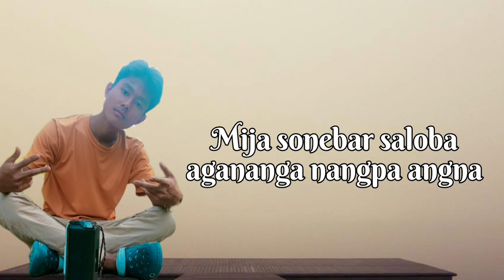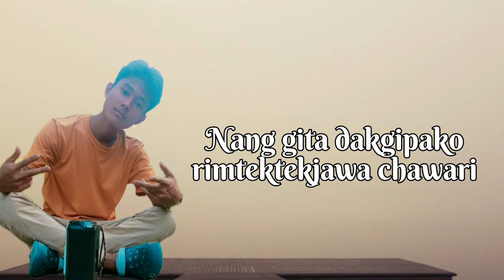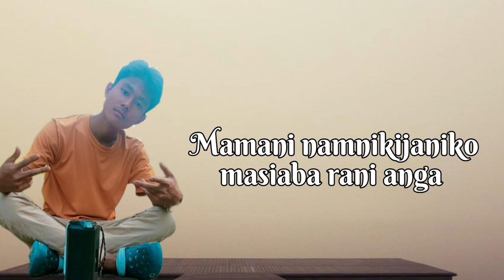W-MK_Nangma nangpa rana onjaoba (official lyrics video) Prod.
Nangma nangpa rana onjaoba

compose/lyrics: W-Mk

Record: Home studio
Mixing/Mastering: W-Mk
Music/arrange: Dj Silgring

ia video nokgipa hi permission gri re-upload kajachina molmolpaenga

mitela